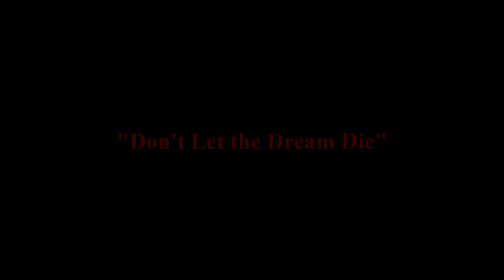Dr. Martin Luther King, Jr. "Don't Let The Dream Die" Judy Taylor-Thomas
Grammy Nominated Songwriters, Lamar and Judy Thomas, team up with vocals and Spoken-Word, on a message about Dr. Martin Luther King, Jr.